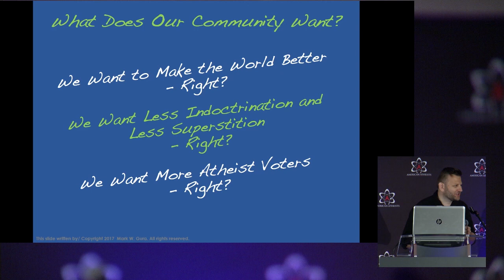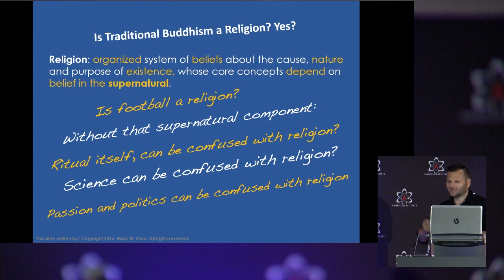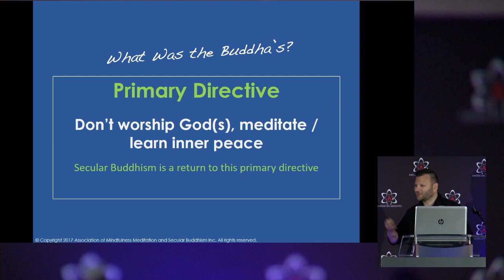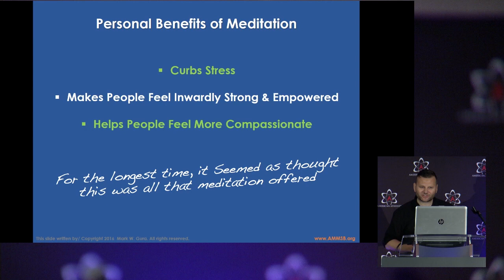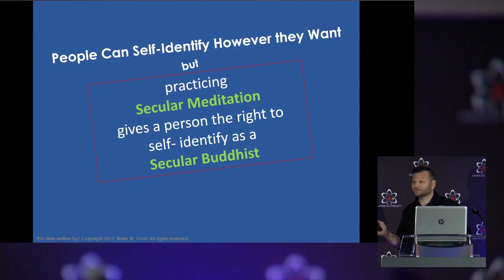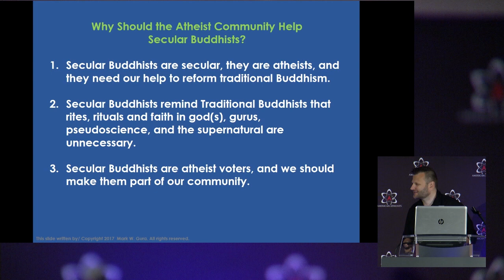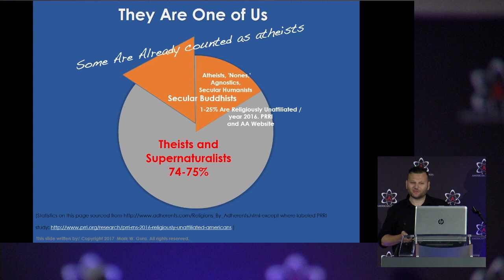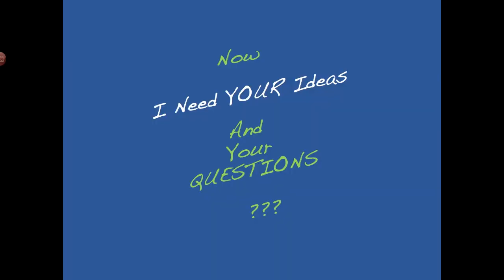Mark Gura - The Atheist Reformation of Buddhism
Mark W. Gura is the Vice President of the Atheist Alliance of America, the host of the Blind Faith Vaccine TV show, co-host of the Secular Mindfulness Podcast, and the author of the book, Atheist Meditation Atheist Spirituality. He has over 20 years experience practicing mindfulness meditation (Vipassana) which he learned from the late SN Goenka in India. He is also the Executive Director of the nonprofit Association of Mindfulness Meditation and Secular Buddhism (AMMSB.org).